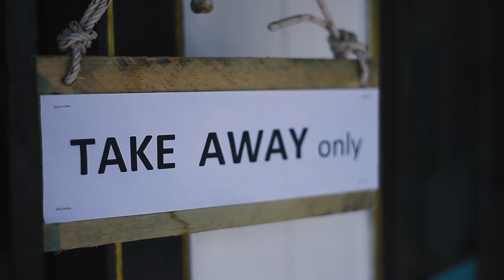THE SHELTER COFFEE - DAILY ROUTINE l EP 3 : วันธรรมดาที่แสนพิเศษ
𝗗𝗮𝗶𝗹𝘆 𝗿𝗼𝘂𝘁𝗶𝗻𝗲 l วันธรรมดาที่แสนพิเศษ
𝗧𝗵𝗲 𝘀𝗵𝗲𝗹𝘁𝗲𝗿 𝗰𝗼𝗳𝗳𝗲𝗲 𝗫 𝗺𝗲 𝗮𝗻𝗱 𝗺𝘆 𝗯𝗿𝗼𝘁𝗵𝗲𝗿

**หน้าฝนก็แวะมาทักทายเราเกือบทุกวันแล้ว
อย่าลืมดูแลสุขภาพตัวเองด้วยนะครับ**

เปิดทุกวัน (ยกเว้นวันพุธ)  07:30 - 16:00
𝗢𝗽𝗲𝗻 𝘁𝗶𝗺𝗲 : 07:30 - 16:00 (Wednesday close)

𝗙𝗶𝗹𝗺𝗲𝗱 & 𝗘𝗱𝗶𝘁𝗲𝗱
- premiere pro cc
- Nikon D810 + 50mm 1.8F Lens